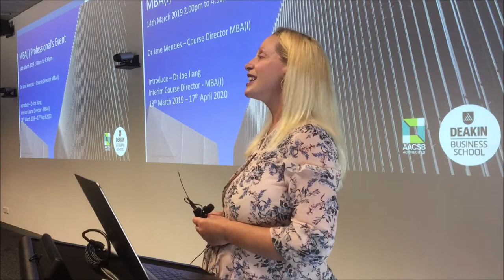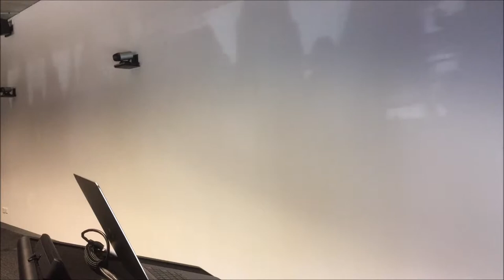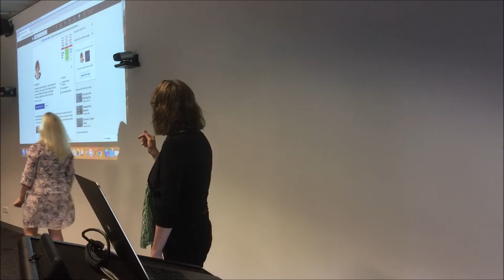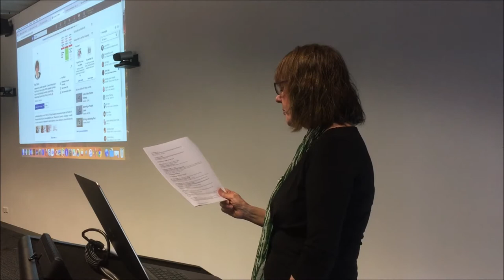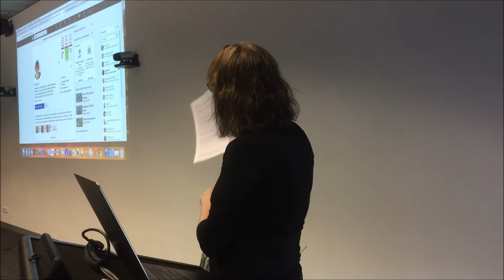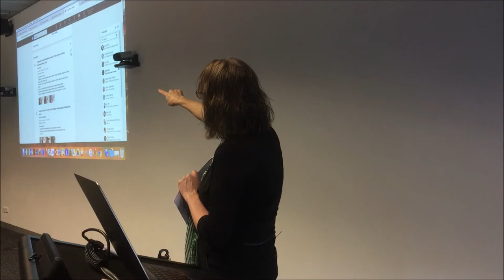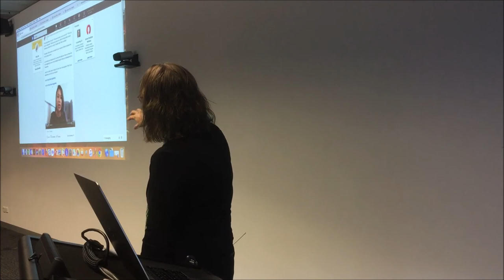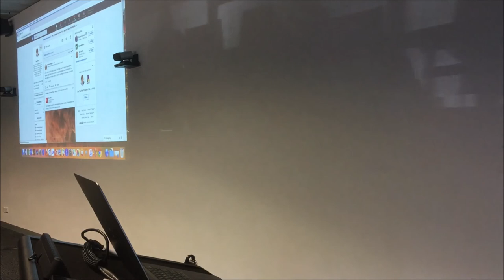Deakin University Burwood Campus Linkedin and Networking for your Career or Enterprise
Deakin University Burwood Campus LinkedIn and Networking for your Career or Enterprise for MBA (International) Students

Presenter: Sue Ellson
Date: Thursday 14 March 2019 2:00pm – 4:00pm
Organisation: Deakin University
Venue: The Burwood Corporate Centre – Level 2 Building BC, 221 Burwood Highway, Burwood, Victoria Melbourne Australia 3125
Invitation from: Jane Menzies
Topic: “LinkedIn and Networking for your Career or Enterprise”

Please be aware that there is a large section in this video where Sue Ellson is not in front of the camera - you may prefer to print out the notes and listen to the audio recording instead.